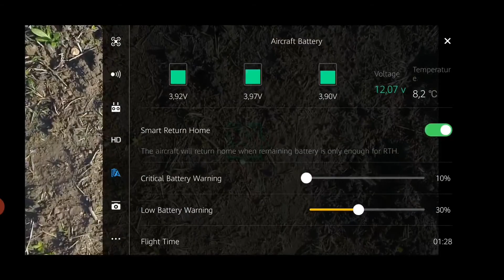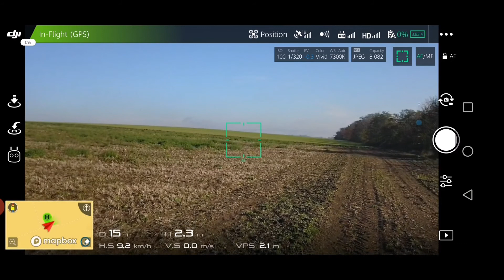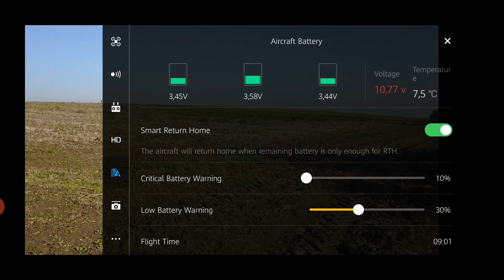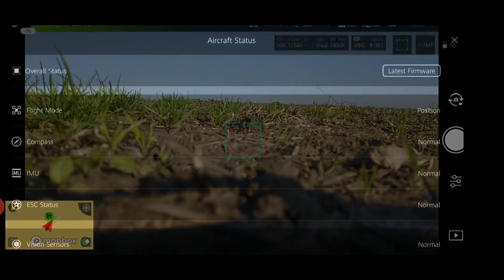DJI Mavic Pro Platinum test LiPo 3S 2200 mAh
Platinum je délkou letu úplně někde jinde. A jak se projeví let na kapacitu 2200 mAh?